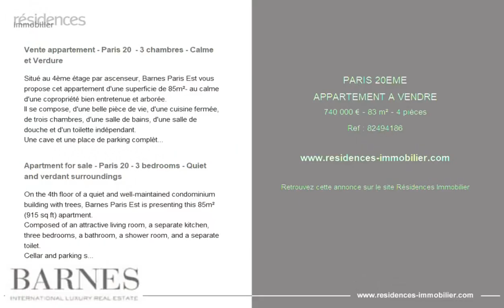PARIS 20ÈME - APPARTEMENT A VENDRE - 740 000 € - 83 m² - 4 pièce(s)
Référence : 82494186

Vente appartement - Paris 20  - 3 chambres - Calme et Verdure

Situé au 4ème étage par ascenseur, Barnes Paris Est vous propose cet appartement d'une superficie de 85m²- au calme d'une copropriété bien entretenue et arborée.
Il se compose, d'une belle pièce de vie, d'une cuisine fermée, de trois chambres, d'une salle de bains, d'une salle de douche et d'un toilette indépendant.
Une cave et une place de parking complètent le lot.
Calme, lumineux, sans vis-à-vis. Honoraires à la charge du vendeur - Montant moyen de la quote-part de charges courantes 4,320 €/an - Montant estimé des dépenses annuelles d'énergie pour un usage standard : 1230€ ~ 1730€ - Florian BOU - Agent commercial - EI - RSAC

Apartment for sale - Paris 20 - 3 bedrooms - Quiet and verdant surroundings

On the 4th floor of a quiet and well-maintained condominium building with trees, Barnes Paris Est is presenting this 85m² (915 sq ft) apartment.
Composed of an attractive living room, a separate kitchen, three bedrooms, a bathroom, a shower room, and a separate toilet.
Cellar and parking space included.
Quiet, bright and no overlook. Agency fees payable by vendor - Montant moyen de la quote-part de charges courantes 4,320 €/yearly - Montant estimé des dépenses annuelles d'énergie pour un usage standard : 1230€ ~ 1730€ - Florian BOU - Agent commercial - EI - RSAC

Cette annonce vous est proposée par l'agence BARNES PARIS EST

|2845692|